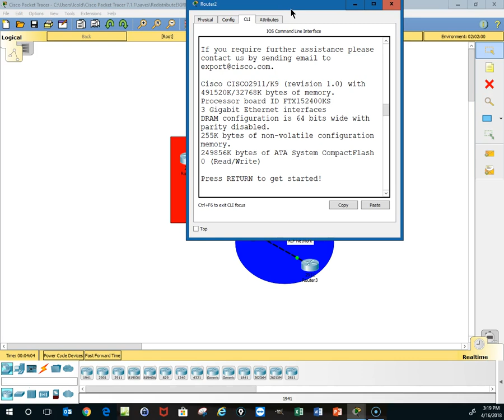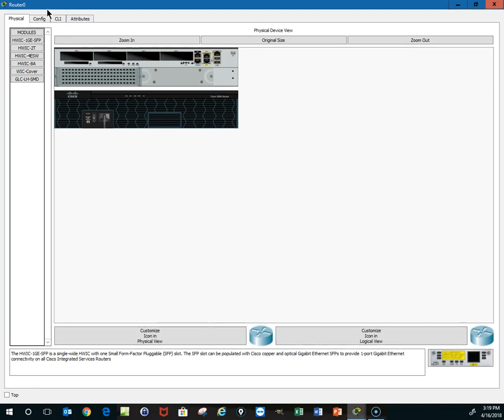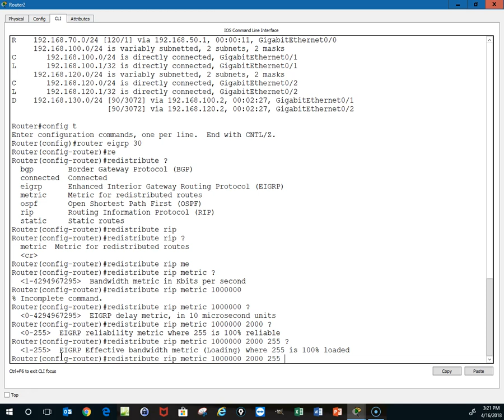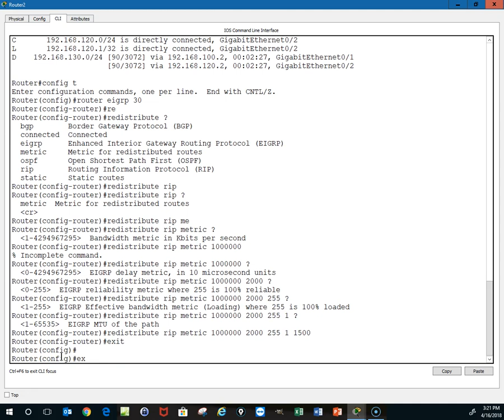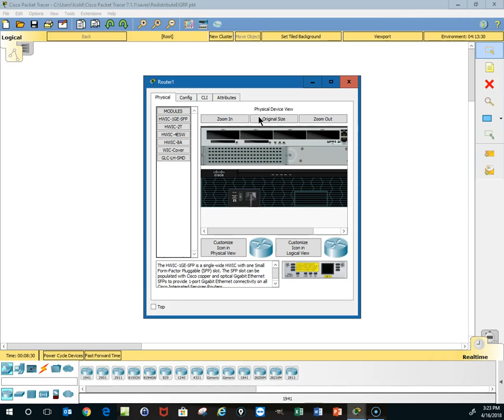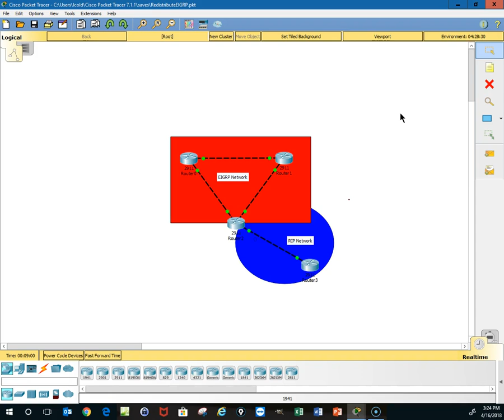Redistribute RIP into EIGRP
A demonstration of how to redistribute a different routing protocol into EIGRP